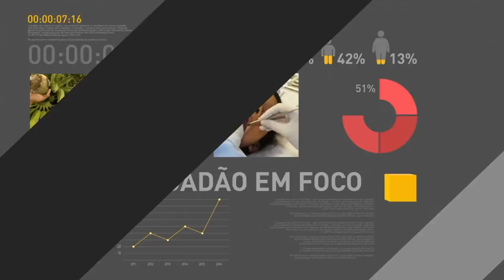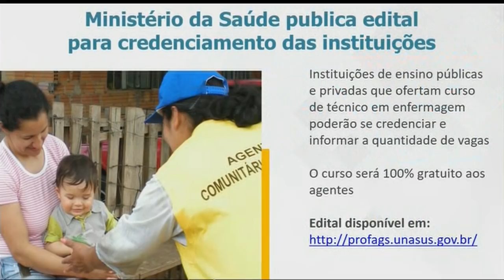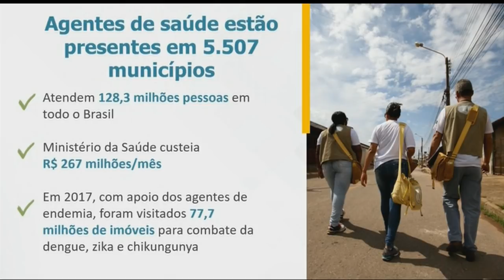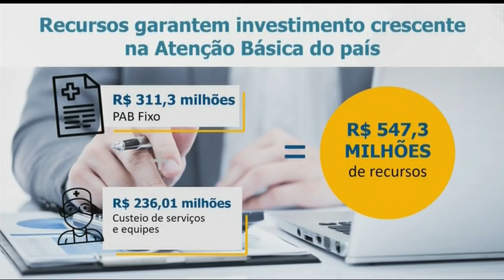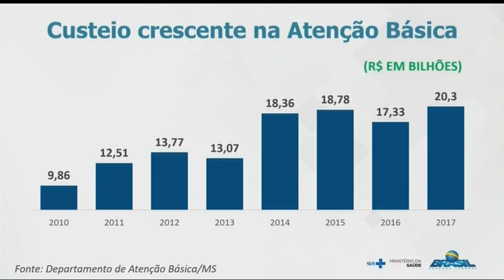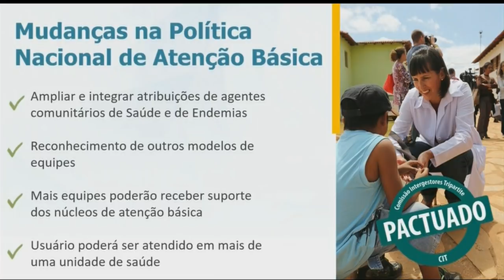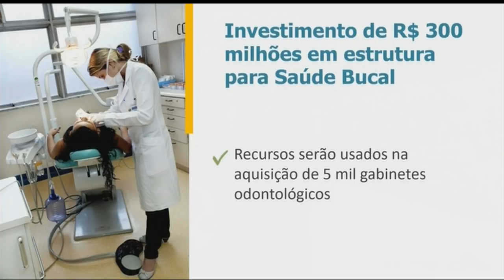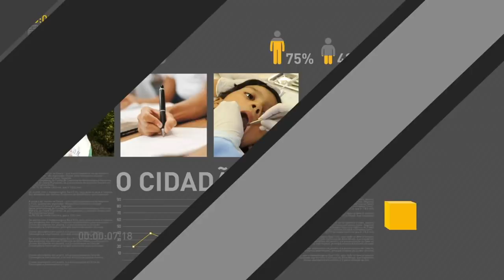Anúncio de 250 mil vagas para qualificação de agentes comunitários como técnicos em enfermagem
REPÓRTER NBR - 23.01.18: O Ministério da Saúde financiará a abertura de 250 mil vagas para qualificação de agentes comunitários de saúde como técnicos em enfermagem em todo Brasil. A medida faz parte da nova Política Nacional de Atenção Básica (PNAB), que amplia a atribuição desses profissionais, proporcionando maior resolutividade aos atendimentos realizados à população. Ao todo, serão investidos R$ 1,25 bilhão na formação dos agentes. O governo também anunciou novos recursos para a Atenção Básica, principal porta de entrada para o Sistema Único de Saúde (SUS),  com a liberação de R$ 547,3 milhões. Desse total, R$ 311,3 milhões serão incorporados no Piso de Atenção Básica Fixo (PAB Fixo) com base na atualização da população dos municípios, segundo cálculos do IBGE.